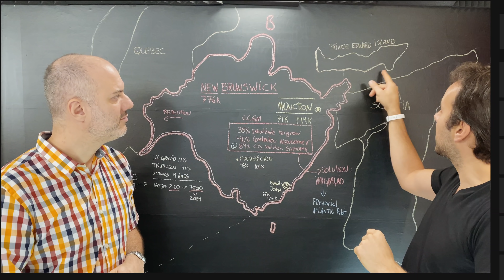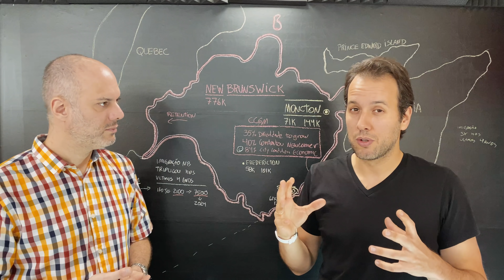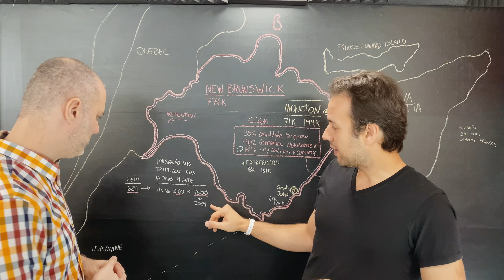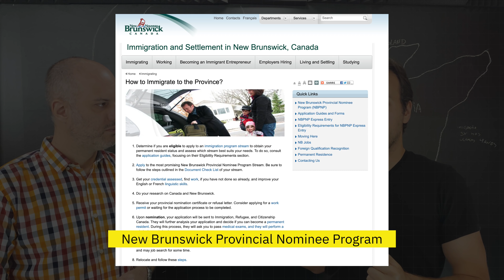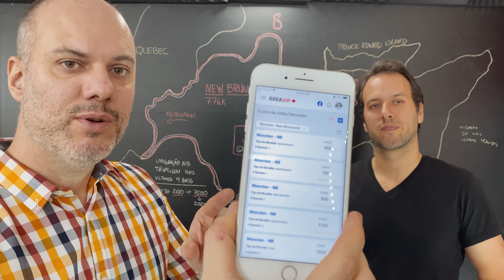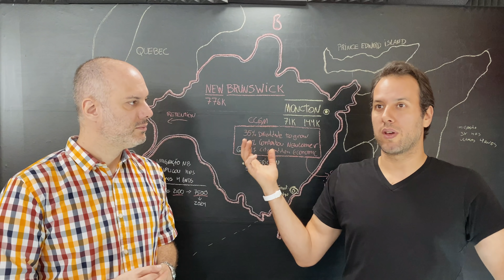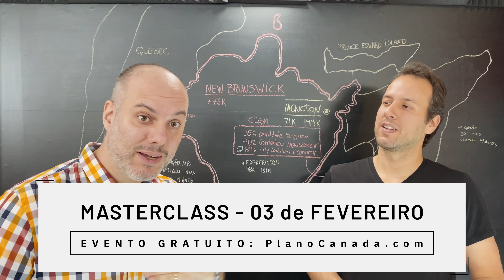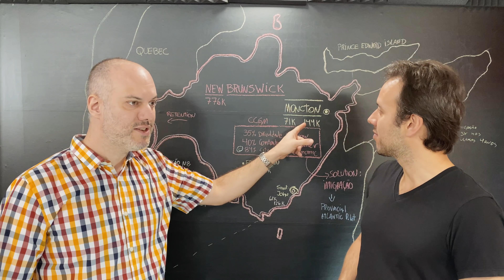Cidade no Atlântico tem mais emprego do que gente - Canadá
MASTERCLASS

- Dia 3 de Fevereiro começa nossa Masterclass sobre “Como sair do Brasil e ir pro Canadá”. O evento é gratuito e online.

Área VIP:

- Dia 10 de Fevereiro (SEGUNDA-FEIRA) iremos abrir inscrições para a Área VIP - o melhor investimento no seu Plano Canadá! A Área VIP inclui acesso ao novo App da Plano Canadá - que traz diversas funções tais como: dados exclusivos sobre Custo de Vida no Canadá, Networking com centenas de brasileiros que já estão estudando e trabalhando no Canadá, entre outras diversas funcoes

GUIA de IMIGRAÇÃO (O melhor e mais completo!)

Ao assinar a Área VIP você tb ganha acesso à nova Central de Imigração da Área VIP - guia completo escrito por nossa consultora de imigração autorizada e regulamentada pelo Governo Canadense.

MELHOR INVESTIMENTO NO SEU PLANO CANADÁ!

A Área também inclui acesso à nossa Comunidade privada no Facebook (com 6 mil membros, sendo que centenas já está no Canadá) e ainda todos os nossos guias sobre Plano Canadá: Trabalho, Faculdade, Planejamento, Custo de Vida, Guia para Jovens, Guia para Família com filhos. São mais de 50 aulas. Além disso a Área VIP inclui o Treinamento Avançado (o nosso "MBA do Plano Canadá"): são mais de 30 aulas sobre trabalho Freelancer, Empreendedorismo Online e treinamento sobre Rede Social (aplicada à busca de emprego no Canadá).

E mais:

Também está incluso na assinatura da Área VIP o nosso documentário de 90 minutos (com treinamento mindsetting) “Os 12 Passos para o Canadá” que conta a trajetória de nossa família no Canadá (inclui imagens pessoais e vídeo de arquivo).